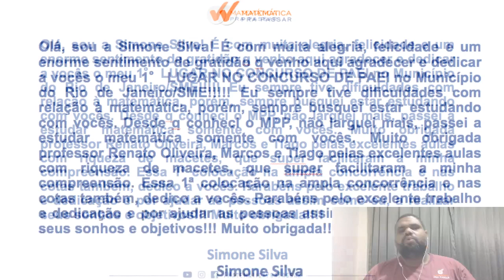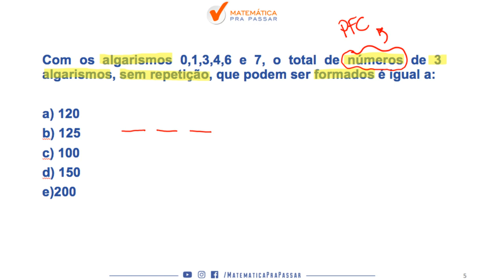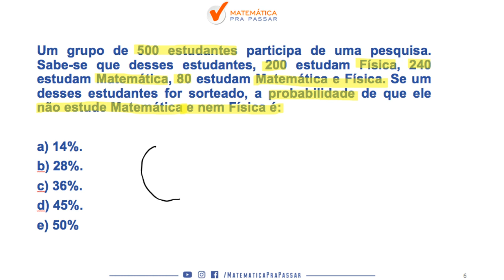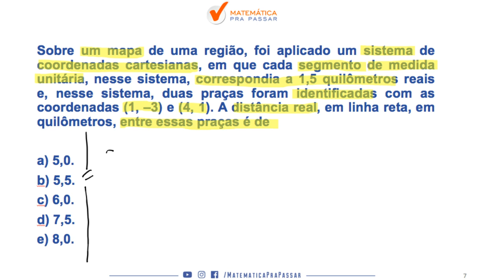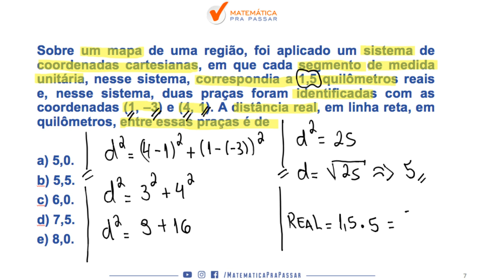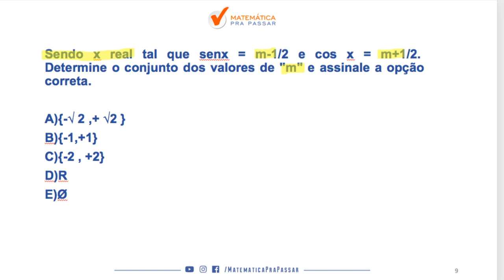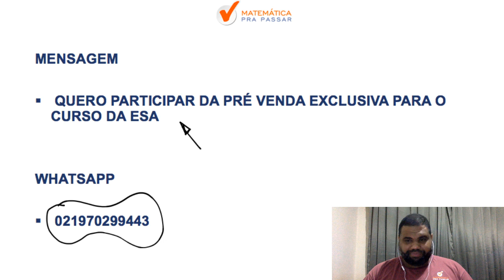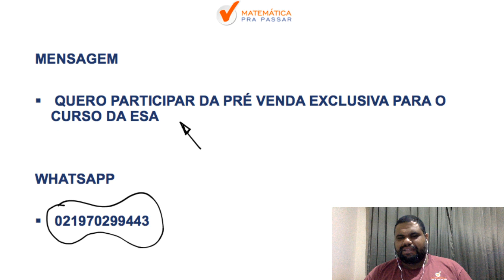MATEMÁTICA PARA CONCURSO DA ESA [2019] : NÃO ERRE MAIS QUETÕES DE MATEMÁTICA DA PROVA DA ESA